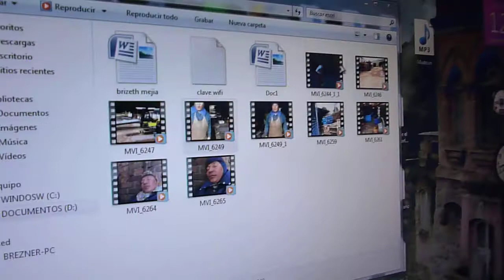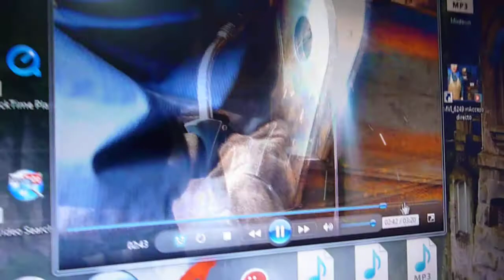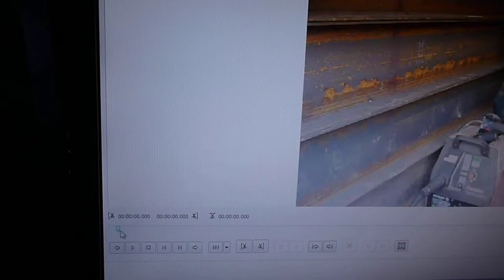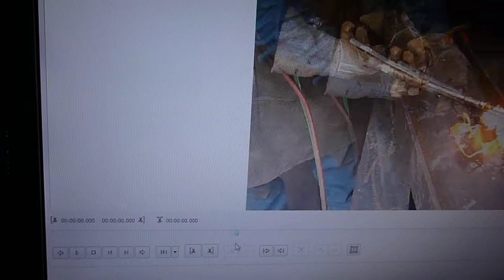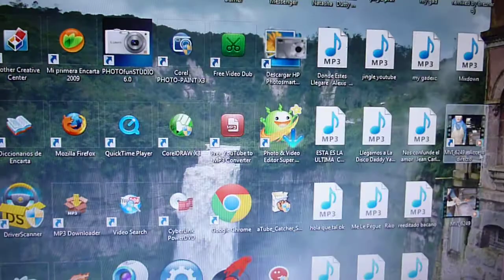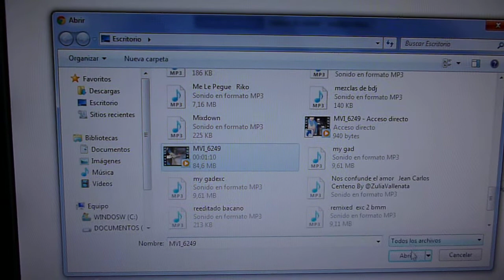como editar videos con free studio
edita tu video con free studio y sube a facebook con brezner dj